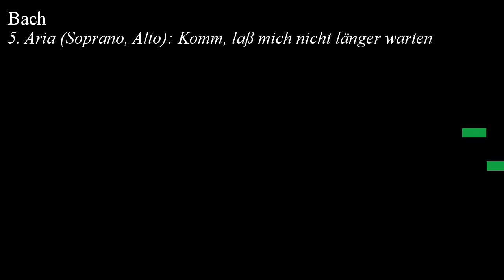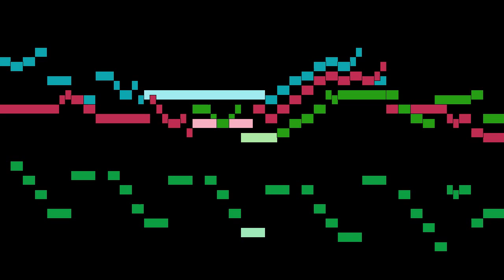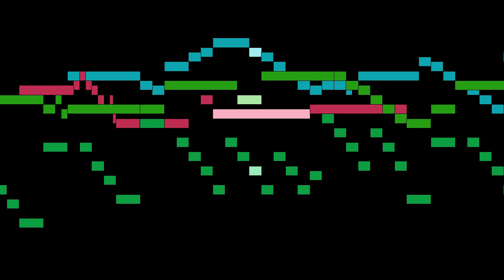Bach - 5. Aria (Soprano, Alto): Komm, laß mich nicht länger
An animated score of "5. Aria (Soprano, Alto): Komm, laß mich nicht länger warten", from Erschallet, ihr Lieder, BWV 172, by Bach.